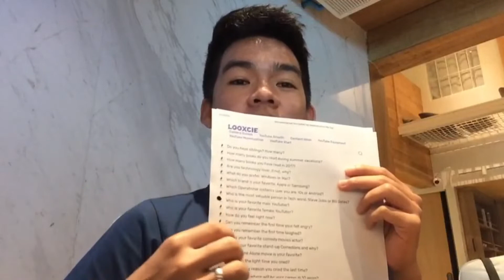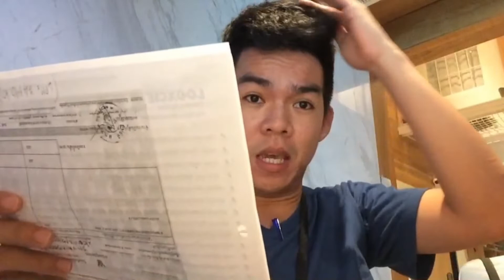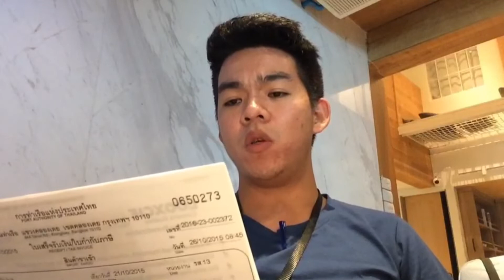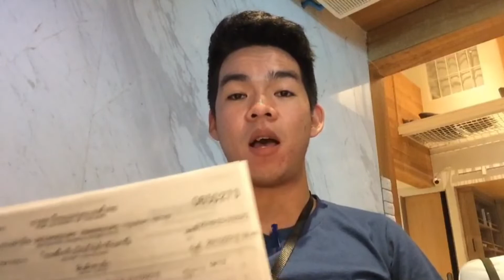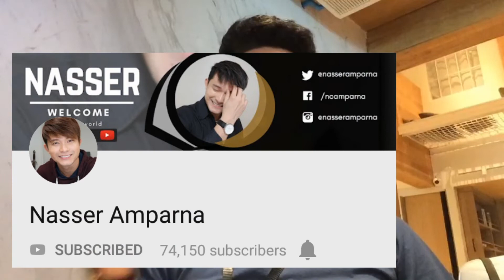Q&A PORTION I KATUWAAN LANG :D :D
Q&A Portion
 na boooooring ako sa work! kaya yan! :D :D :D

Watch niyo hanggang dulo!

SALI DIN KAYO SA FACEBOOK  GROUP KO!

Get connected with me ( NEW VLOGGERS )

Send me cool things! 😊
547-553 Soi Krungthonburi 6, Krung Thonburi Road, Banglumbhoorang,Klongsarn, Bangkok 10600 Thailand.